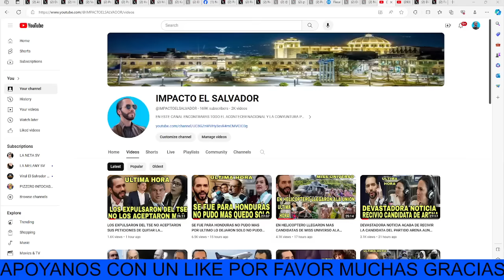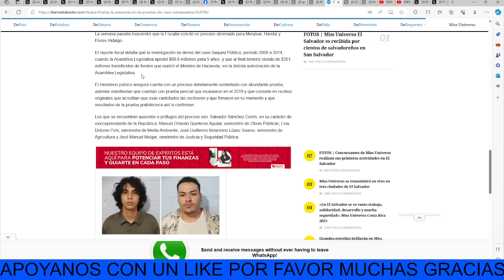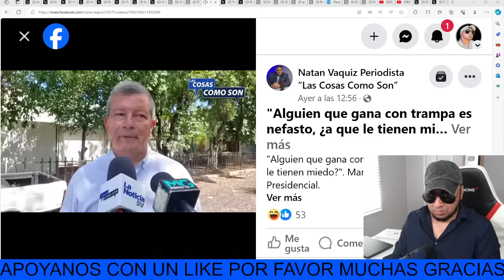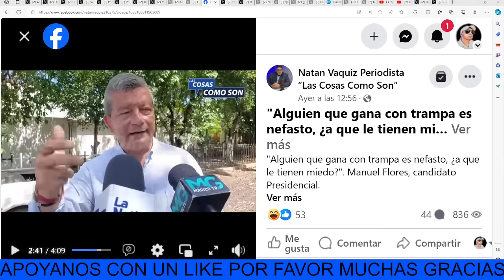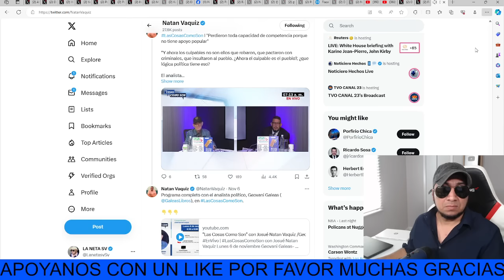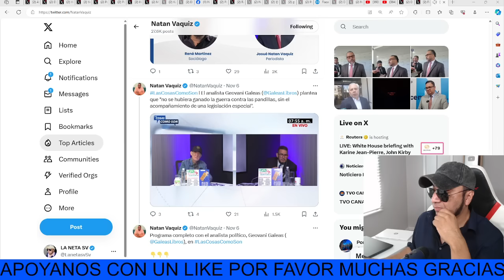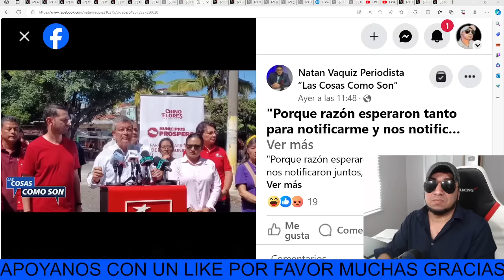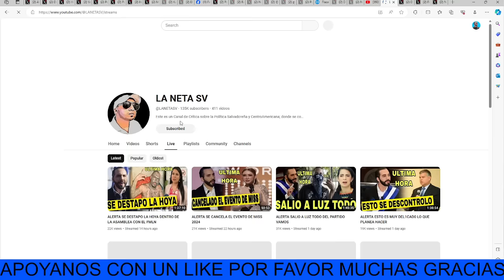VIRAL SE HA HECHO LE CAE LA FISCALIA A VIOLETA MENJIVAR Y HERLINDA HANDAL DEL FMLN NO SE LIBRARON